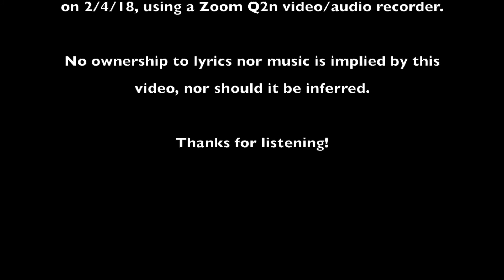Kyle Mathis-"Wichita Lineman"-Jimmy Webb cover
Kyle Mathis performs a cover of Jimmy Webb's "Wichita Lineman".  Recorded LIVE in my bedroom in Hockley, TX on 2/4/18, using a Zoom Q2n recorder.  No ownership of lyrics nor music is implied, nor should it be inferred.